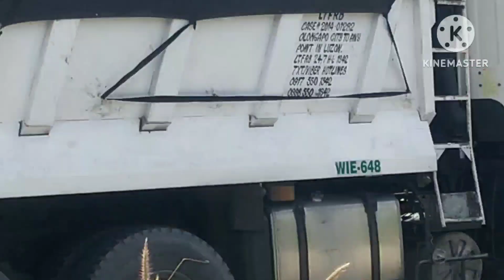isa sa dinedevelop na lugar dito sa city of san fernando pampanga bgry sindalan ating pasyalan